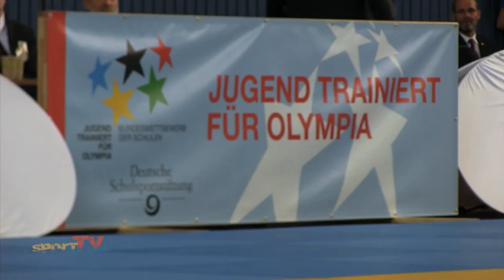JTFO / JTFP Bundesfinale Herbst 2017 - Zusammenfassung Tag 2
Am Tag 2 des JTFO/JTFP Bundesfinales Herbst 2017, waren wir für Euch beim Triathlon, Beachvolleyball, Schwimmen und beim Judo. In unserer Tageszusammenfassung haben wir noch Talente-Scouts, gelebte Inklusion, alte Rechnungen,  besondere Spielmodies und natürlich einige Interviews mit Sportlern und Sportlerinnen gepackt ... schaut rein!